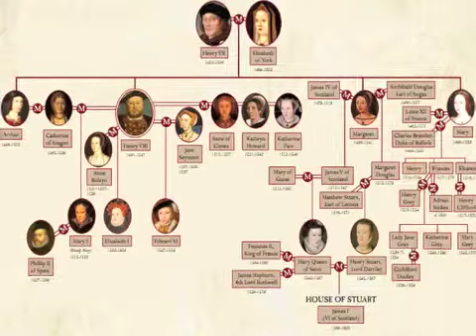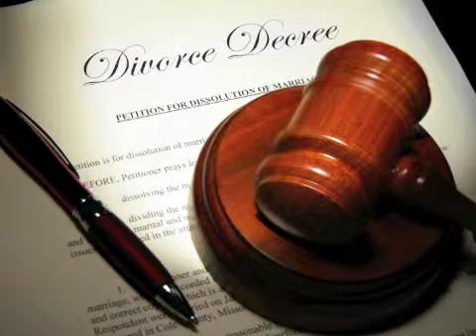The Follies of King Henry VIII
The Divine Cabaret presents a burlesque style history lesson to Henry VIII and his fateful wives. Imagine Ann Boleyn in fishnets, you've always wanted to!

For more information on booking "Derry Pope: The Divine Cabaret"